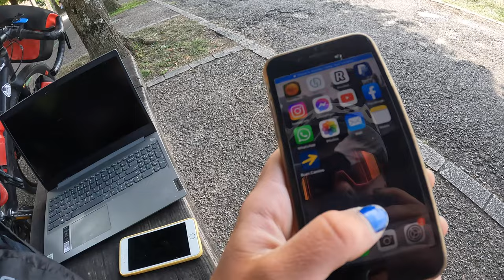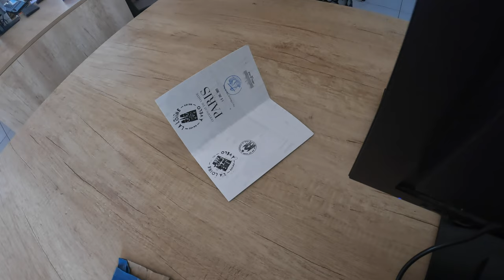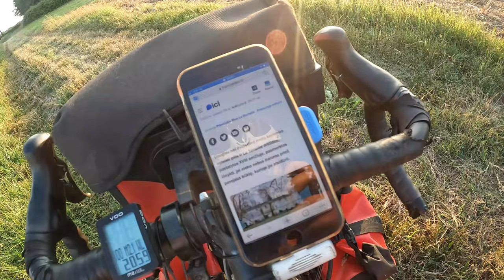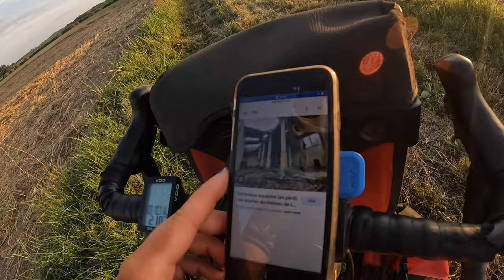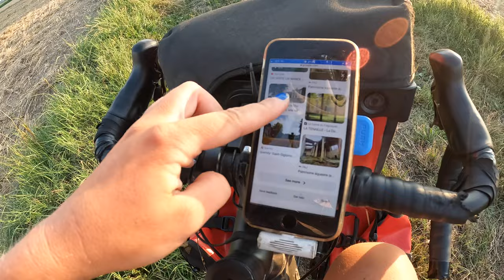Camino atvedė ten, kur geriau neiti | Prancūzija